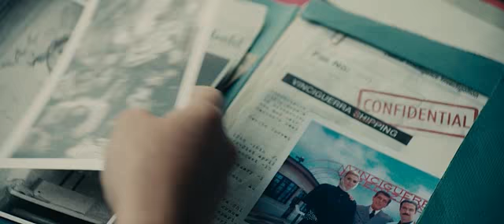The.Man.from.U.N.C.L.E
When happens when Russian and American Spies meet each other.